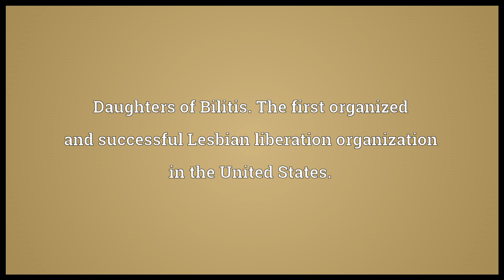DOB Meaning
Video shows what DOB means. date of birth. Daughters of Bilitis. The first organized and successful Lesbian liberation organization in the United States..  DOB pronunciation. How to pronounce, definition by Wiktionary dictionary. DOB meaning. Powered by MaryTTS